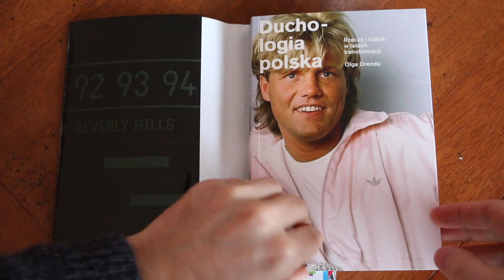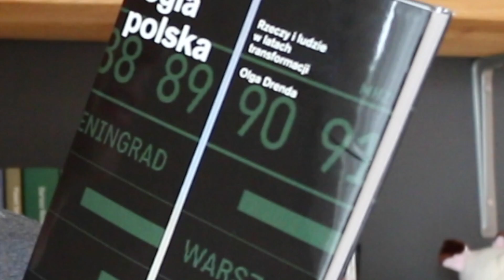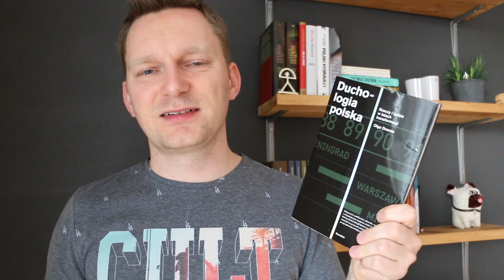"Duchologia polska" Olga Drenda - Nicpoń literacki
Moje wrażenia po lekturze książki "Duchologia polska. Rzeczy i ludzie w latach transformacji" Olga Drenda, wydawnictwo Karakter